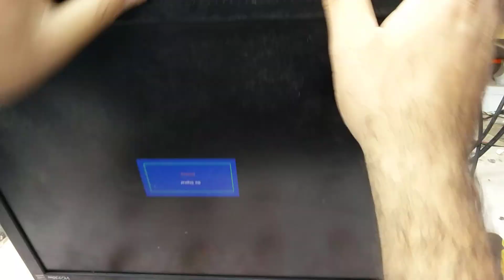أشهر عطل فى شاشات الـ LCD وبدائل المكثفات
...:::: أشهر عطل فى شاشات ال LCD وبدائل المكثفات ::::.
- تتبع اشهر عيب فى الشاشات الـLCD
- بدائل المكثفات

قناه خاصه لتعليم انظمه لينكس والمصدار المفتوحة

وايضا لتعلم واحتراف الصيانه -هاردوير وسوفت وير

صيانة الشاشات ال LED & LCD

صيانه الهارد ديسك واسترجاع الملفات- HDD Rebaer And Data Recovery